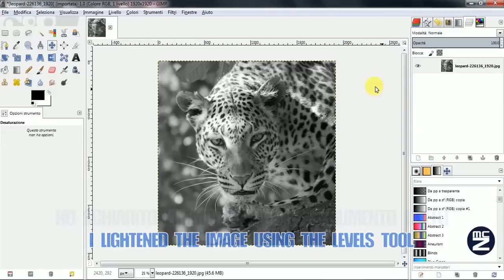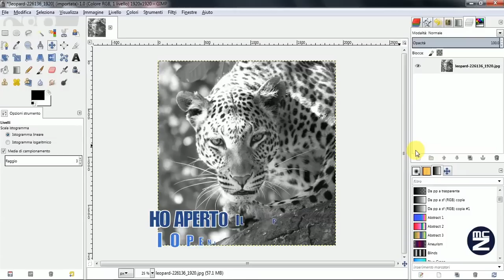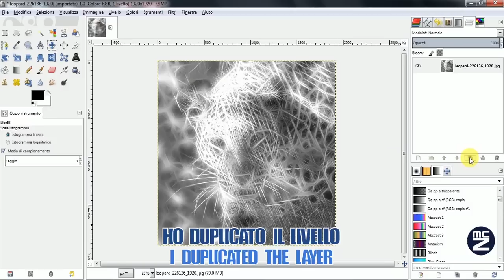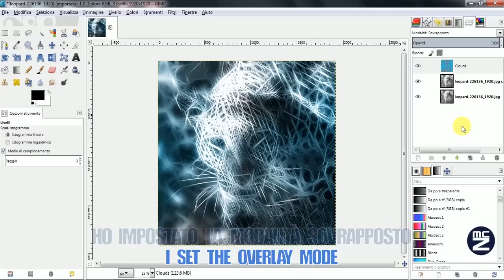Speed Tutorial Gimp - Rodilius Filter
Gimp 2.8 Tutorial (ITA) | Photoshop Alternative | - Questa volta ho usato, per questo velocissimo tutorial, il filtro Rodilius del plugin GMIC in combinazione con altri strumenti e filtri di Gimp. Il risultato è un effetto Rodilius originale.
Un'idea di Mc Zerrill.

This time I used for this quick tutorial, the filter Rodilius GMIC plugin in combination with other tools and filters of Gimp. The result is an effect Rodilius original.